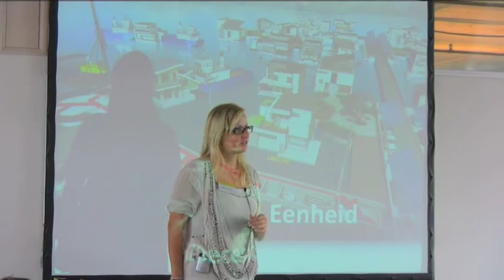Jonge Estafette 2011 Powerpitch Karina Czapiewska